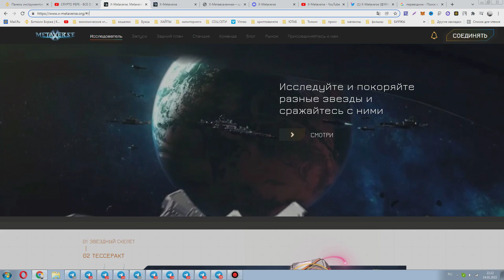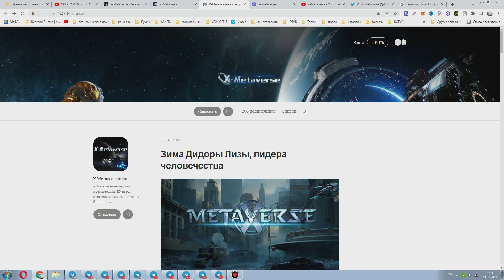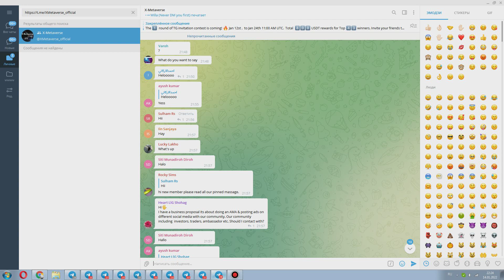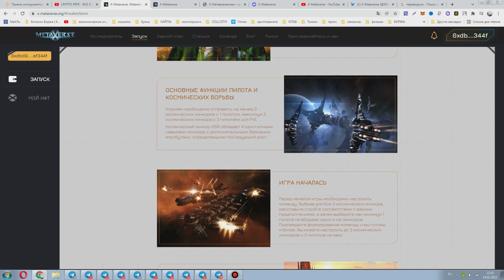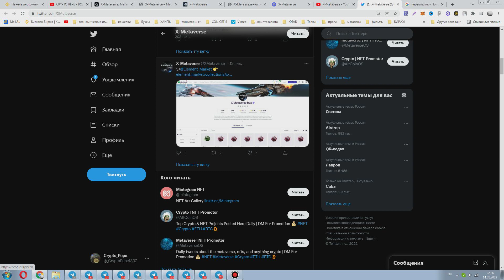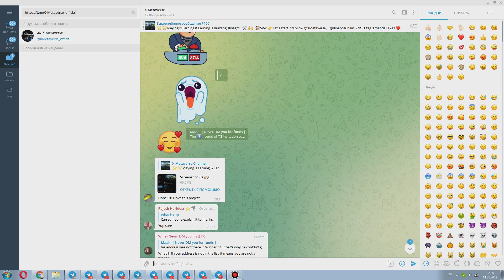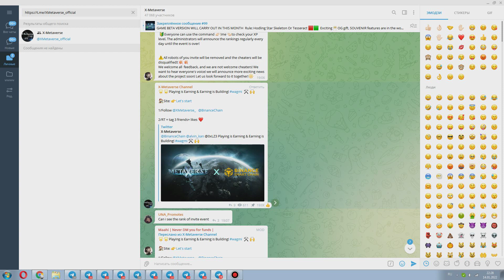X-Metaverse Космическая 3D-игра Play-to-Earn на Binance Smart Chain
X-Metaverse — это игра по «Звездным войнам», основанная на исследовании блокчейна NFT+,м , торговле и сражениях. Позволяет игрокам собирать, добывать, разводить, синтезировать, сражаться и торговать астронавтами и линкорами на основе жетонов, называемыми X-Metaverse. В нем есть астронавты и различные типы военных кораблей, каждый тип имеет несколько навыков. X-Metaverse можно синтезировать и копировать произвольно, что делает их очень изменчивыми, обычно редкими и уникальными. Каждый X-метамир имеет разные атрибуты и преимущества, которые незаменимы. Игроки могут участвовать в битвах PVE и PVP. Победившая команда получит больше очков опыта и наград. В будущем будет больше игр P2E, так что следите за обновлениями!
2. Об элементе
Element — это децентрализованная торговая платформа NFT, основанная на блокчейне. С точки зрения функции платформы платформа Element имеет три основные характеристики, включая создание, обнаружение и транзакцию. Обеспечьте безопасность пользователей, торгующих NFT. Это тот момент, которым наша проектная команда очень довольна, и именно поэтому мы сотрудничаем с Element.
Element — хорошая торговая платформа NFT для нашего проекта и пользователей. Мы верим, что X-Metaverse и tofuNFT принесут взаимную выгоду и взаимовыгодный результат в этом сотрудничестве, которое выведет развитие этих двух проектов на новый уровень.